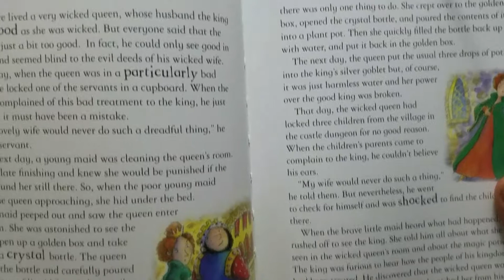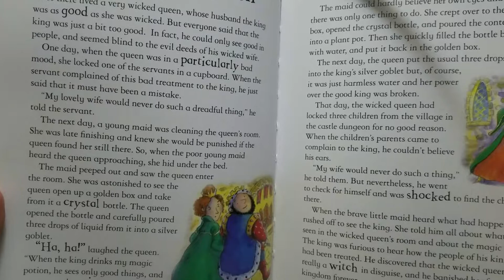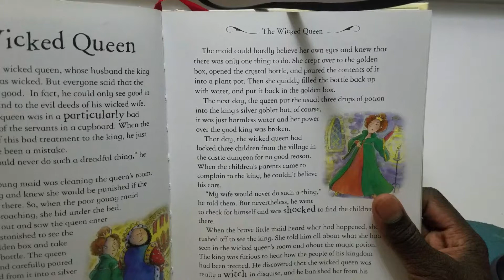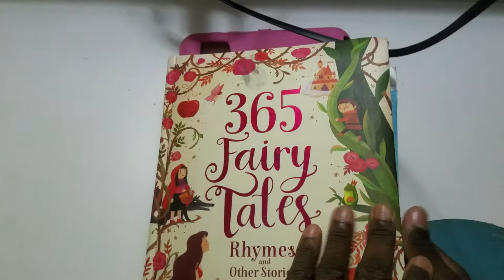365 fairy tales: THE WICKED QUEEN